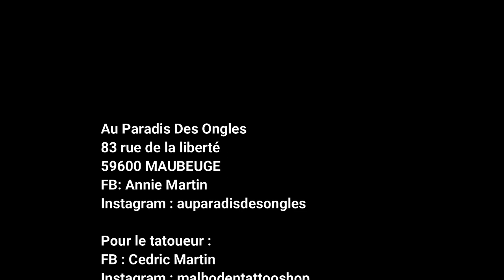Je vous emmène avec moi pendant la journée nationale du commerce de proximité !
Bonjour !
On se retrouve aujourd'hui pour une vidéo que nous avons tourné pendant la journée nationale du commerce de proximité, cette journée fut riche en émotion, en partage, et en joie. Malheureusement nous n'avons pas pu filmer et prendre tout le monde en photo mais cette vidéo est là pour vous remercier tous, ceux qui ont participé à la vidéo, ceux qui sont venu, et ceux qui ont organisé cet événement, Merci à Rosine Dauvel et son équipe !